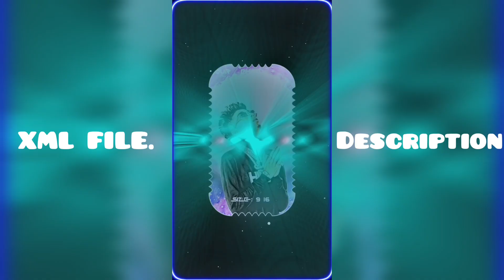👿𝙽𝙴𝚆 𝚃𝚁𝙴𝙽𝙳 𝙼𝙲 𝚂𝚃𝙰𝙽 🖼️ 𝙽𝙴𝚆 🎟️ 𝚇𝙼𝙻 𝙵𝙸𝙻𝙴 🎀 𝙸𝙽 𝙼𝚈 ➡️𝙳𝙴𝚂𝙲𝚁𝙸𝙿𝚃𝙸𝙾𝙽 𝙱𝙾𝚇 𝙻𝙸𝙽𝙺.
♡ ㅤ           ❍ㅤㅤ            ⌲
Lɪᴋᴇ      𝚌𝚘𝚖𝚖𝚎𝚗𝚝        𝚜𝚑𝚊𝚛𝚎

🌸 alight motion
🍁 Crime Master
🍀 cap card
🌼 epie
Align motion best video edit XML new song video edit Har Tarah Ke xml file mil jaega new new Facebook viral xml and best quality video edit xml file Align motion and Cap cut and trending status video edit XML edit Do to Agali video Usi song se edit karunga video Achcha Lage to channel ko subscribe aur bail icon wala option ko all per set kar do Agali video Kan notification pane ke liye ISI Tarah Ki ki XML file Milta Rahega Hamare channel per aur photo se edit karne ka XML file chahte ho to comment Mein Likh Do main banaa kar de dunga

KOLAVERI X BWSTI KA HASTI status video edit xml 5m
KOLAVERI X BWSTI KA HASTI trend video edit xml
KOLAVERI X BWSTI KA HASTI lyrics video edit XML
KOLAVERI X BWSTI KA HASTI alight video edit XML
KOLAVERI X BWSTI KA HASTI new style video edit XML
KOLAVERI X BWSTI KA HASTI new style stutas xmlKOLAVERI X BWSTI KA HASTI viral style stutas xml
KOLAVERI X BWSTI KA HASTI Facebook status xml 5mb